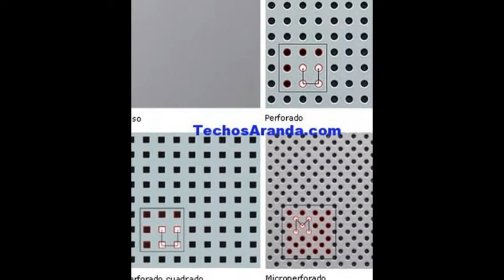Techos Barrio Gótico - Techos de aluminio en Barcelona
Techos Barrio Gótico. Tlf y Wassap: 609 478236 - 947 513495. Techos Aranda fabrica falsos techos de aluminio para su uso en su uso en cocinas, baños, balcones, oficinas. Techos de aluminio en Barcelona.

Techos Barrio Gótico,
Techos barcelona,